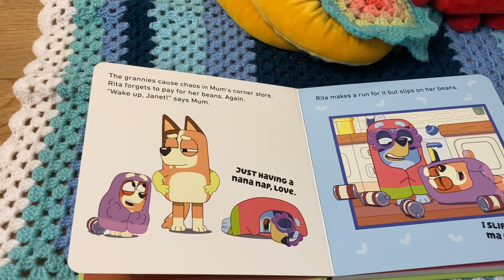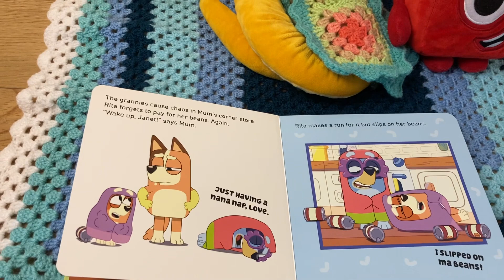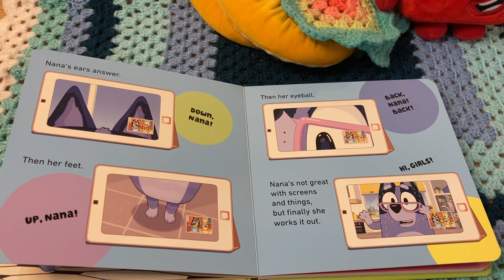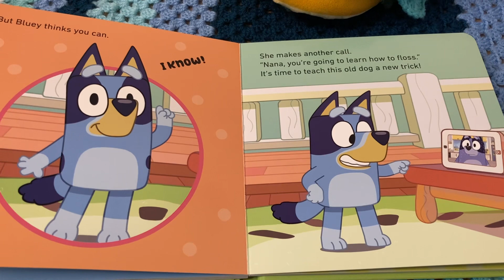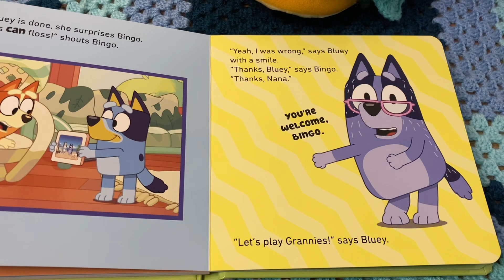Goldie and Number block 1 are reading Bluey “Grannies”.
Goldie and his friend Number block 1 are reading Bluey’s book “Grannies”.